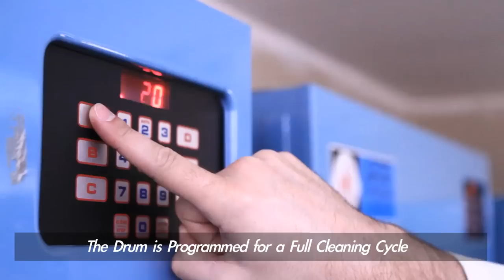Fur Cleaning and Glazing 101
Fur Storage, Fur Cleaning, Fur Glazing, Fur Garment Care, Summer Storage, Furs, Furrier